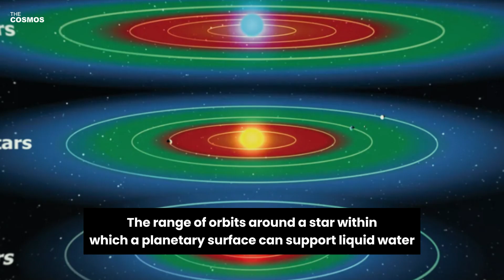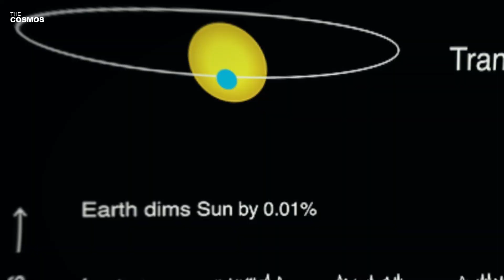Astronomers Found a New Super-Earth Exoplanet in the Habitable Zone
Could we be on the brink of discovering a new home among the stars? The discovery of TOI-715b, a Super-Earth located in the habitable zone of an M-dwarf star, opens up a new chapter in the human quest for extraterrestrial worlds. This remarkable find, situated 137 light-years away, not only expands our cosmic map but also introduces the possibility of an Earth-sized companion planet in the same system. As the eyes of astronomers peer deeper into the cosmos with tools like TESS and the James Webb Space Telescope, their mission extends beyond mere exploration. They aim to decipher the enigma of life's potential to thrive far from the familiar confines of Earth. Diving into the depths of space and the discovery of TOI-715b, we embark on a journey filled with scientific intrigue, philosophical reflection, and the endless pursuit of knowledge.

Dive into the cosmic mystery with our latest discovery, TOI-715b, a Super-Earth exoplanet nestled in the habitable zone of an M-dwarf star, 137 light-years away. This groundbreaking find not only charts unexplored territories in our cosmic quest but hints at the thrilling possibility of an Earth-sized planet within the same system. Through the lens of the Transiting Exoplanet Survey Satellite (TESS) and the James Webb Space Telescope, we embark on a profound journey to unravel the secrets of life beyond our solar sphere. Join us as we explore TOI-715b's potential for habitability, its place within the enigmatic small planet radius gap, and what it signifies in the search for extraterrestrial life. This video is your gateway to understanding the intricate dance of celestial mechanics and the boundless quest for knowledge in the vast expanse of the universe.

Discover the essence of TOI-715b, its scientific intrigue, and the philosophical reflections it inspires. With insights from the latest research and the potential for future discoveries, we stand on the brink of answering one of humanity's most enduring questions: Are we alone in the universe?

📌 Time Stamps:
0:00 Intro
1:06 Chapter 1: A Cosmic Discovery: Unveiling TOI-715b
3:21 Chapter 2: Bridging the Gaps in Exoplanet Science

✅ A Cosmic Discovery: Unveiling TOI-715b: Dive into the discovery of TOI-715b, a Super-Earth in the habitable zone, and its potential Earth-sized companion, reshaping our hunt for habitable worlds.
✅ Habitable Zones and the Search for Life: Explore the concept of the conservative habitable zone (CHZ) and its implications for life beyond Earth.
✅ The Enigma of the Small Planet Radius Gap: Delve into the significance of TOI-715b's location within the Fulton gap and what it reveals about planetary formation.
✅ The Role of TESS and the James Webb Space Telescope: Understand the pivotal contributions of cutting-edge telescopes in the quest to characterize exoplanetary atmospheres and habitability.
✅ Philosophical and Scientific Reflections: Reflect on the broader implications of discovering habitable worlds and the philosophical questions it raises about our place in the universe.